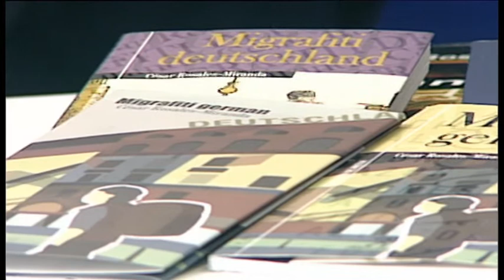Buchautor Cesar Rosales Miranda zu Gast bei 0511/tv.lokal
Der Schrifftsteller Cesar Rosales Miranda war heute zu Gast im Studio bei 0511/tv.lokal. Der gebürtige Peruaner sprach mit Nadja Babalola über seine Lektüren und anfängliche Schwierigkeiten in Deutschland.